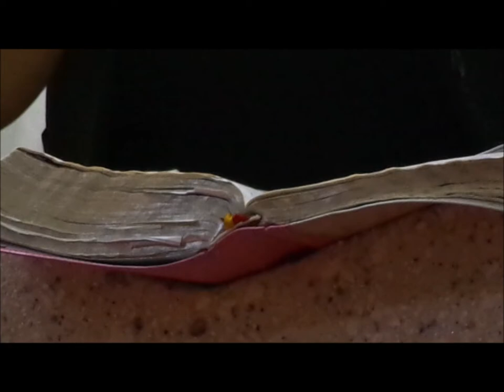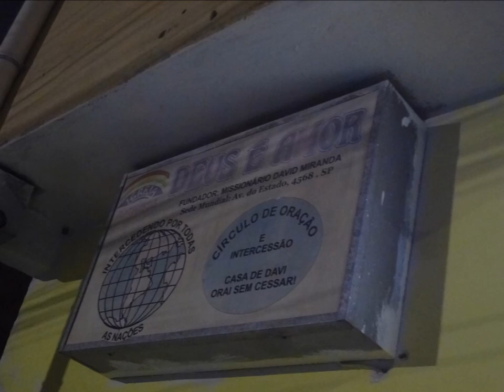Deus é Amor.....31 Outubro 2021 - Granja de Freitas - B.H M.G - Congresso Circulo Oração Palavra